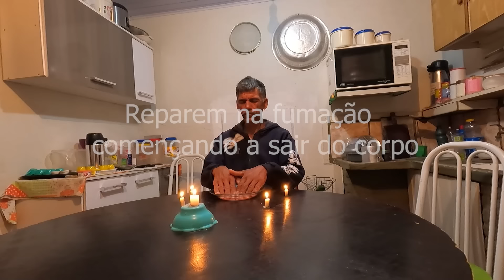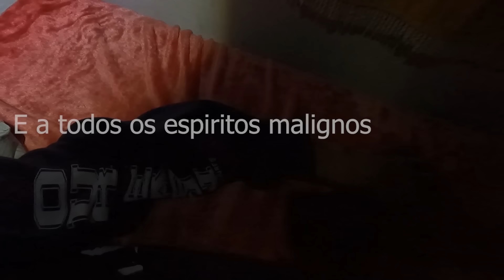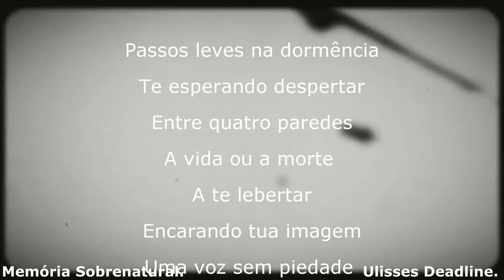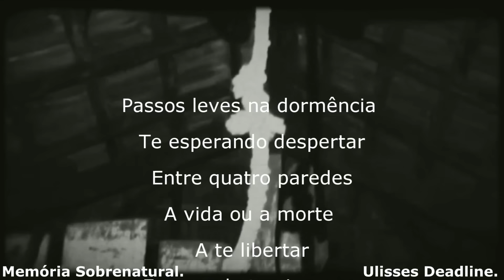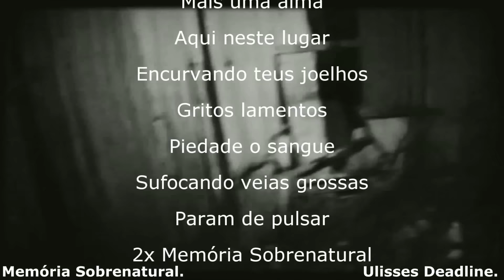Tormentos na Escuridão lúcio vai ao sobmundo em uma invocação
Este video vai te arrepiar ao ver uma possessão após um contato ao sobmundo